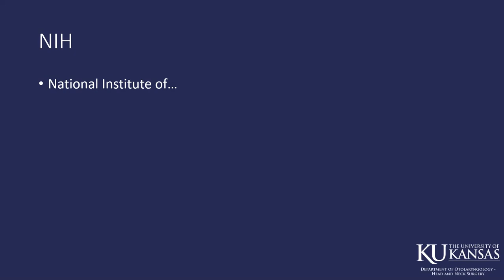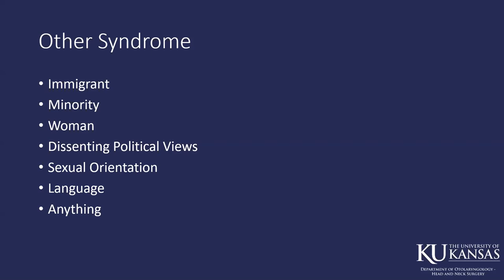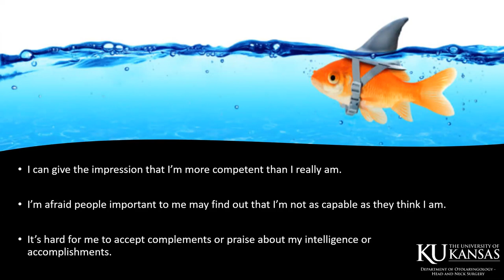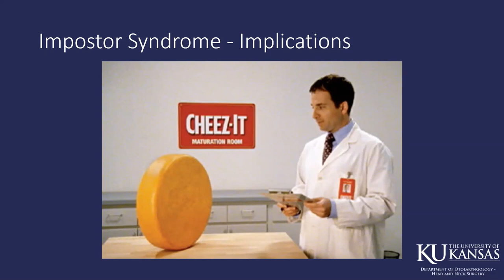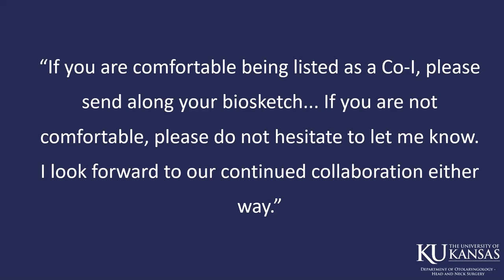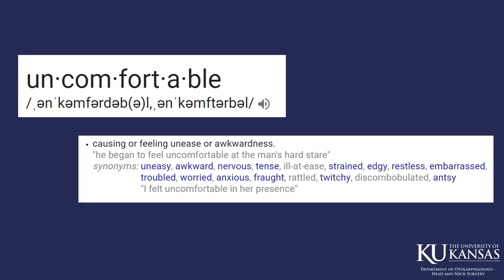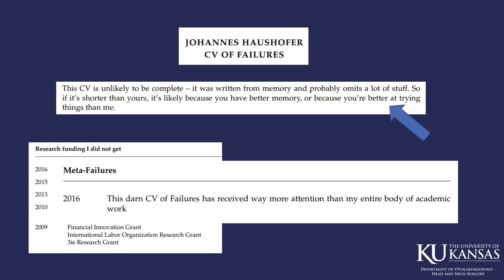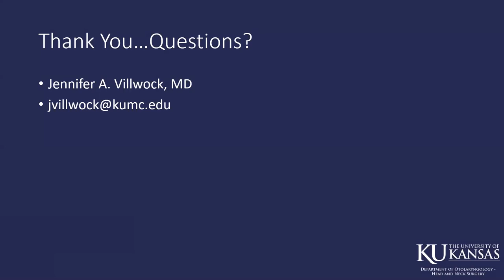ASCEND: Imposter Syndrome in Science - Jennifer Villwock, MD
Imposter Syndrome in Science - Jennifer Villwock, MD, Assistant Professor of Otolaryngology

Ever feel like you're the only one who doesn't have it all figured out? Do you feel like you're just faking it? These feelings can be both common and detrimental. This can be due to a phenomenon called Imposter Syndrome, which is very common in high achieving individuals. In this seminar, you will learn more about Imposter Syndrome, its implications, and strategies you can try to change your inner dialogue.

ASCEND
The Office of Career and Professional Affairs is home to the ASCEND program, now in its fourth year. Understanding that the traditional one-track model of career planning no longer serves the success or potential of our students and trainees, ASCEND draws inspiration from the NIH Broadening Experiences in Scientific Training (BEST) program to provide strategic training, resources, and opportunities for experiential learning.